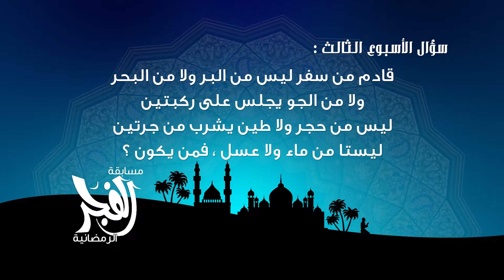مسابقة الفجر الرمضانية 2016 - سؤال الاسبوع الثالث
تلفزيون الفجر الجديد 20/6/2016 | مسابقة الفجر الرمضانية 2016 - سؤال الاسبوع الثالث